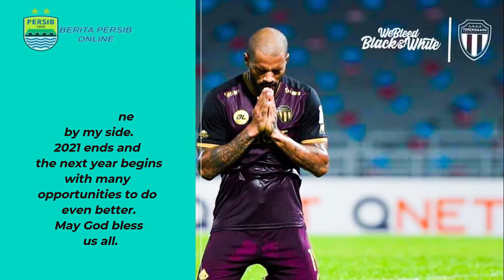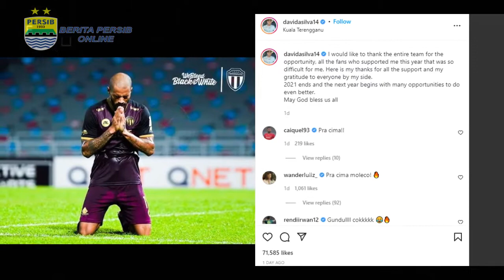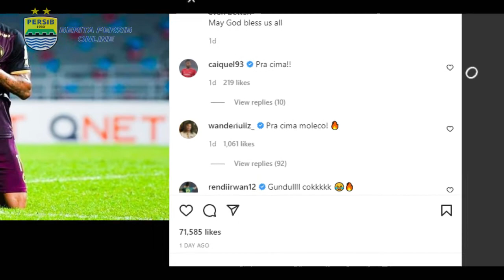SALAM PERPISAHAN DAVID DA SILVA DAN INI KOMENTAR WANDER LUIZ | UPDATE BERITA PERSIB BANDUNG HARI INI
Update Berita Persib Bandung 23 Desember 2021💙
Thanks to: Official BRI Liga1Match 2021 & Indosiar/Vidio.com
►►► Tonton Semua Cuplikan Pertandingan BRI Liga 1 2021 & Piala Menpora 2021 Di Channel
►►►Tonton Semua Streaming Pertandingan BRI Liga 1 2021 Di
Sumber NARASI Di ambil Dari Artikel : Bola.com,Tribun Jabar,Kompas.com,Republik bobotoh,Indosport.com,BOBOTOH ID Simamaung.com,TribunWow.com Potensibandung.com Dll